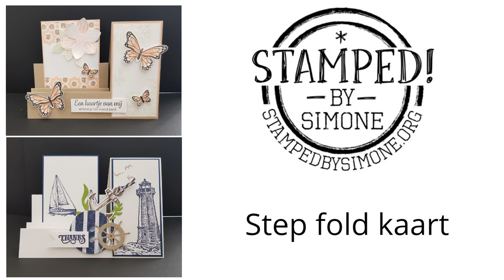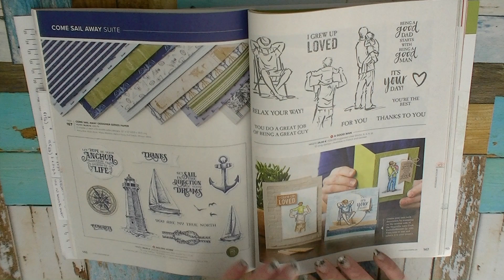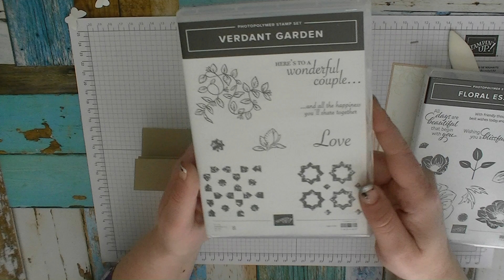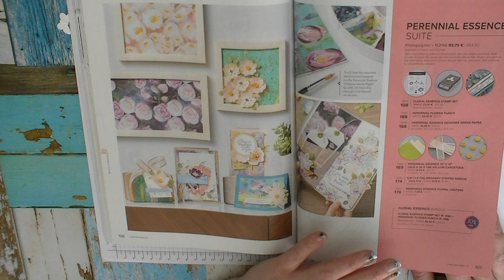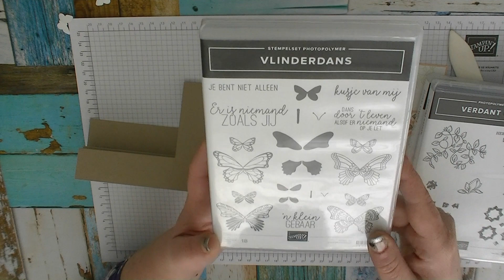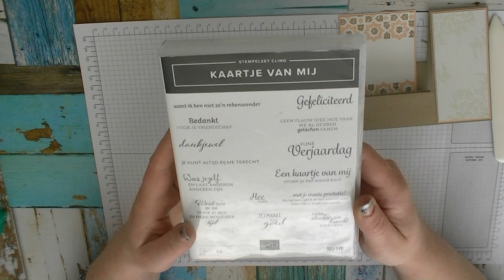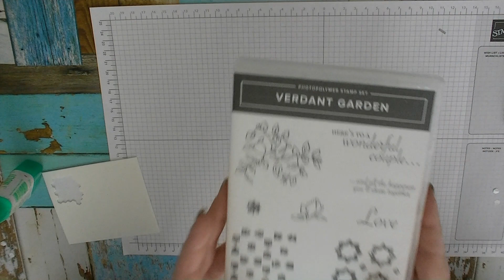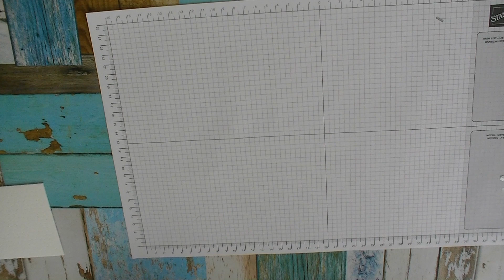Stampin' Up! Step fold kaart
Kleine aanvulling... wil je het trapje aan de rechterkant van je kaart (en niet links zoals allebei mijn kaarten!) leg je cardstock dan niet op 5.3 cm als je de snede maakt maar op 9.2 cm, doe vervolgens precies hetzelfde als in het filmpje. Veel knutsel plezier 😉

Gebruikte materialen:
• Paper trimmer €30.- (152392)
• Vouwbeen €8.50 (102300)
• Paper snips schaar €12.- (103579)
• Whisper white cardstock A4 (40 vel) €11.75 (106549)
• Night of navy cardstock A4 (24 vel) €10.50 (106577)
• Crumb cake cardstock A4 (24 vel) €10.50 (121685)
• Petal pink cardstock A4 (24 vel) €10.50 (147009)
• Granny apple green cardstockA4 (24 vel) €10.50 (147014)
• Vellum cardstock A4 (20 vel) €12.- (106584)
• Memento black inktpad €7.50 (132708)
• Stazon jetblack inktpad €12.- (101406)
• Night of navy inktpad €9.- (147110)
• Early espresso inktpad €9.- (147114)
• Crumb cake inktpad €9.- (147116)
• Petal pink inktpad €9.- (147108)
• Soft seafoam inktpad €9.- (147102)
• ‘Sailing home’ stempelset €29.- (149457)
• ‘Smooth sailing’ stansenset €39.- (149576)
• ‘Floral essence’ stempelset €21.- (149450)
• ‘Vlinderdans’ stempelset NL €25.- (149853)
• ‘Kaartje van mij’ stempelset NL €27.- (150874)
• Perennial flower pons €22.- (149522)
• Butterfly duet pons €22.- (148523)
• Tombow vloeibare lijm (27 mL) €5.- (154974)
• Dimensionals (300 st) €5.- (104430)
• Mini dimensionals (720 st) €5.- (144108)

Deze artikelen zijn tot en met 2 juni '20 te bestellen:
• Bundel ‘Sailing home’ (stempels en stansen) €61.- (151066)
• ‘Verdant garden’ stempelset €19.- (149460)
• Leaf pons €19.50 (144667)